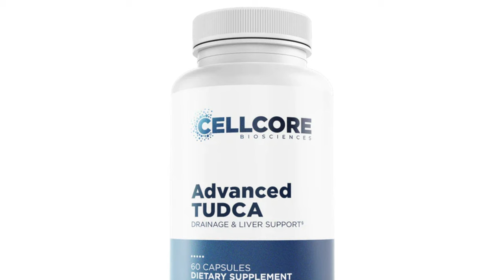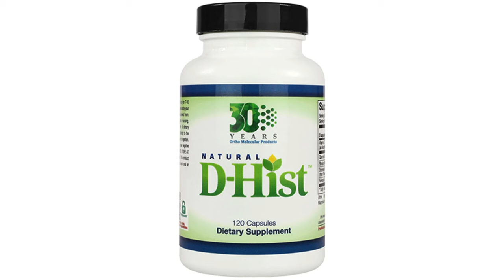Asking My Staff "What's Your Favorite Supplement?"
to buy any supplement we carry.
For our clients only to get client discounts.